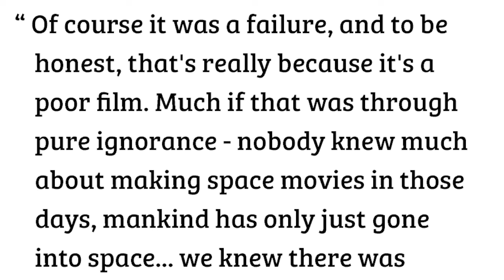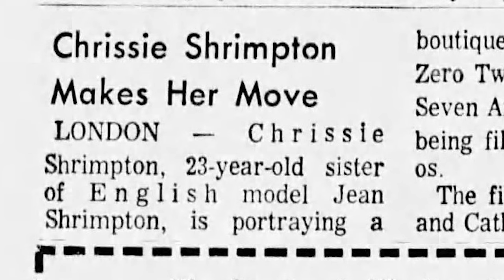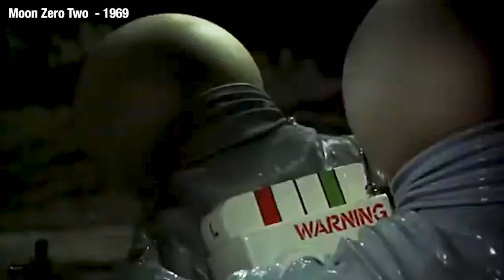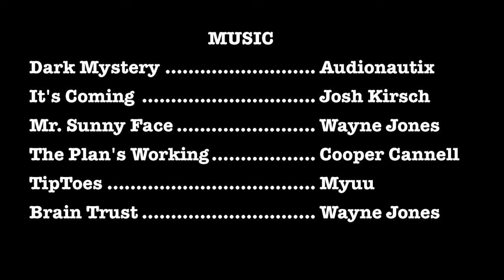Sunday Morning 20 - Moon Zero Two (1969)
The 8th film shown on Mystery Science Theater 3000 was the 1969 British science fiction film, Moon Zero Two. This cinema classic was directed by Roy Ward Baker and written by Michael Carreras. It stars James Olson, Catherine Schell, Warren Mitchell, and Adrienne Corri..

This film is the story of a space salvage expert and his partner become involved with a group of criminals intent on hijacking a small asteroid made of sapphire and crashing it into the moon and a beautiful woman who is looking for her brother.

film was shown on MST3K on January 20, 1990. Enjoy! I did!